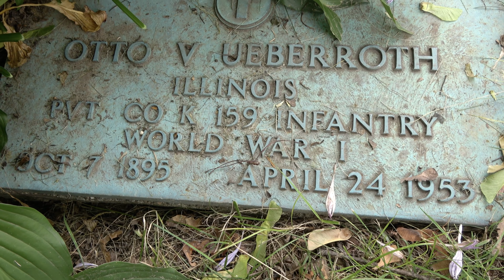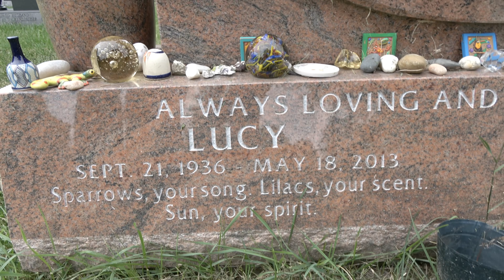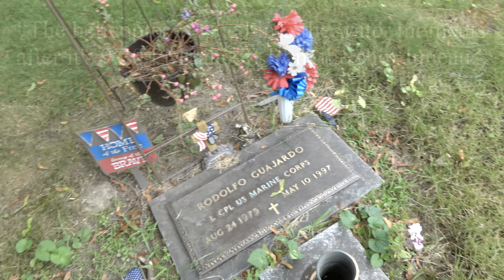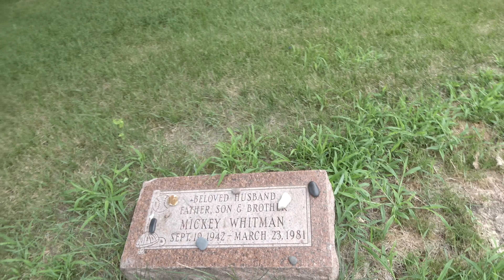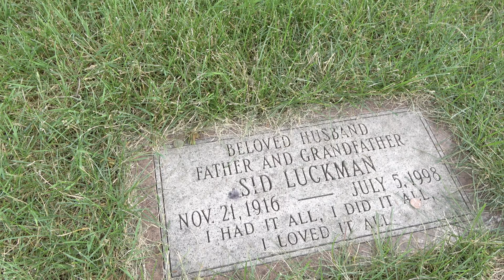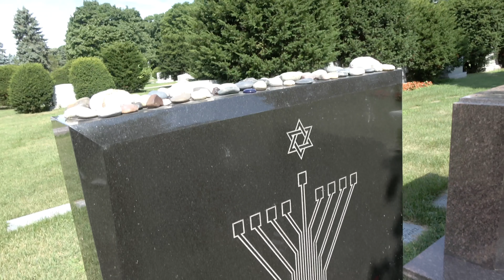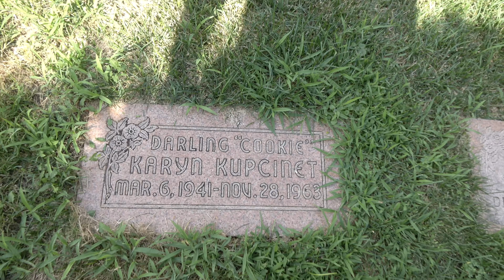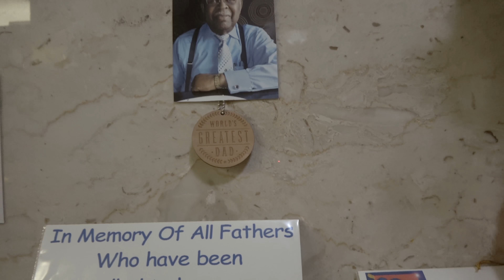The Karyn "Cookie" Kupcinet Murder - Memorial Park Cemetery, Skokie, Illinois - Those Forgotten...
THIS EPISODE:

(1) Alan Curtis (Harry Ueberroth or Harold Ueberroth), an American film actor who appeared in over 50 films.
(2) Robert Reed (John Robert Rietz Jr.), an American actor that is best known for his role as the father Mike Brady, opposite Florence Henderson's role as Carol Brady, on the ABC sitcom "The Brady Bunch", which aired from 1969 to 1974.
(3) Sid (Sidney) Luckman, an American football quarterback for the Chicago Bears of the National Football League (NFL) from 1939 through 1950. During his 12 seasons with the Bears he led them to four NFL championships (1940, 1941, 1943, and 1946) and was inducted into the Pro Football Hall of Fame in 1965.
(4) Karyn "Cookie" Kupcinet, an American stage, film, and television actress. She was the only daughter of the locally famous Chicago newspaper columnist and television personality Irv Kupcinet. Karyn had a brief acting career during the early 1960s. Eight days after the assassination of John F. Kennedy, her strangled naked body was found at her West Hollywood, California home. With her death officially ruled an unsolved homicide, and occurring so close to the JFK assassination, her name has become one of hundreds added to the multiplicity of theories that emerged after the assassination. THIS IS STILL A COLD CASE.